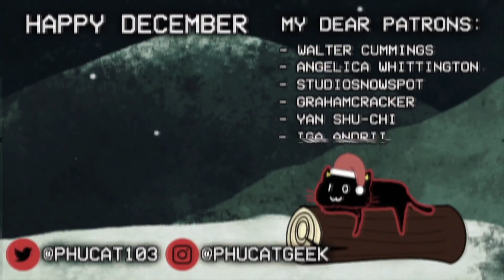Silent Hill [6] - CYBIL BENNETT STEALS MY VACATION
Silent Hill part 6: We reunite with Cybil Bennett once again AND we end up fighting her. I've been through five parts, Cybil; let me have my fun at the amusement park. :(

- Walter Cummings
- Angelica Whittington
- StudioSnowspot
- GrahamCracker
- Yan Shu-Chi